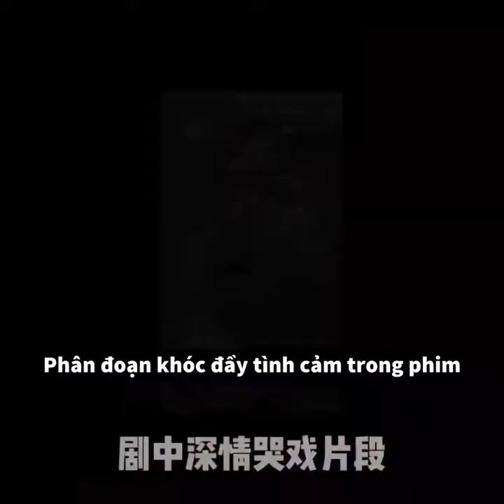Nhất định phải sinh một đứa con gái #4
► More information about XCI :
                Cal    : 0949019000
 © Copyright by XCI - CamBG - Nam Tria